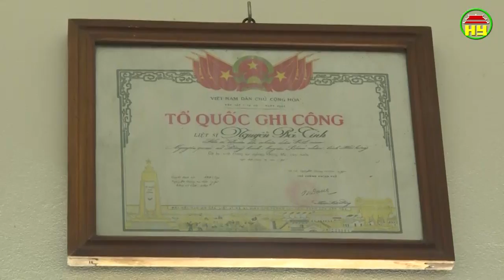Thời sự Hưng Yên thứ 3 ngày 15/01/2019